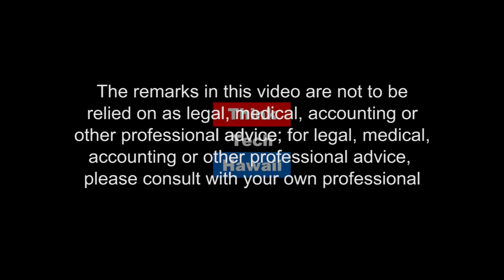Health and Wellness (Pinoy Power Hawaii)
Health and Wellness.  Health and Wellness, Mind, Body and Soul. The use of essential oils and how powerful they can be for your body and mind.

The host for this episode is Emmie Ortega-Anderson.  The guest for this episode is Jaymie Anderson Tyau